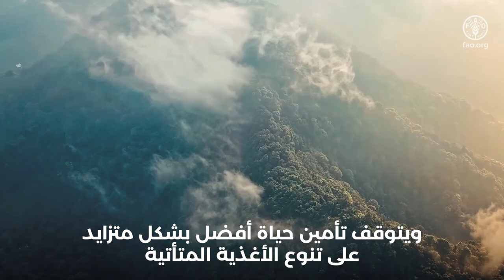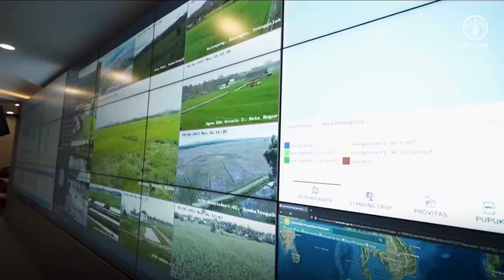يوم الأغذية العالمي 2024 رسالة فيديويةللدكتور شو دونيو، المدير العام لمنظمة الأغذية والزراعة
إنّ العمل الجماعي المنفذ في 150 بلدًا حول العالم هو ما يجعل يوم الأغذية العالمي أحد أكثر الأيام احتفاء به في تقويم الأمم المتحدة. حيث تُقام مئات الفعاليات وأنشطة التوعية التي تجمع بين الحكومات والشركات ومنظمات المجتمع المدني ووسائل الإعلام وعامة الناس، بمن فيهم الكثير من الشباب. وهي ترفع مستوى الوعي العالمي بشأن الجوع وتحفز على العمل من أجل مستقبل الغذاء والإنسان وكوكب الأرض.

يوم_الأغذية_العالمي_لعام_2024 يسلط الضوء على الغذاء بوصفه حقًا من حقوق الإنسان. وتعمل الحملة على استثارة الوعي العالمي بشأن ضرورة وصول الجميع إلى مجموعة متنوعة من الأغذية المغذية والآمنة والمستدامة والمنخفضة الكلفة والمتوفرة بسهولة. وقد حان الوقت لكي نعمل يدًا بيد ونبني مستقبلًا أفضل وأكثر استدامة لنا جميعًا. اجعلوا يوم_الأغذية_العالمي يومكم أنتم. انضموا إلى الدعوة من خلال تنظيم حدث أو نشاط وأظهروا للجميع ما تقومون